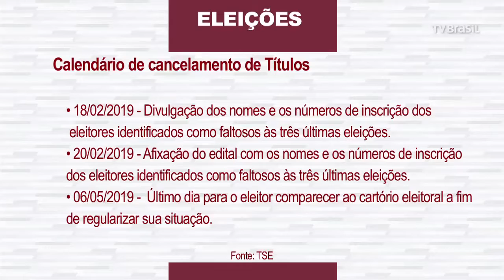EXPRESSO NACIONAL - Confira as principais notícias do Brasil.